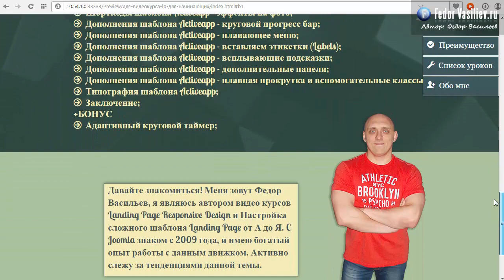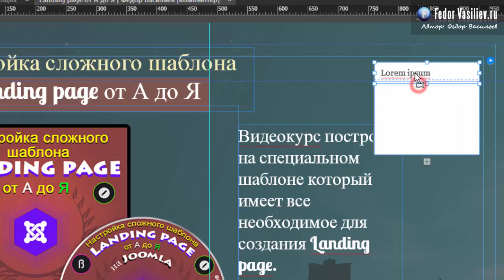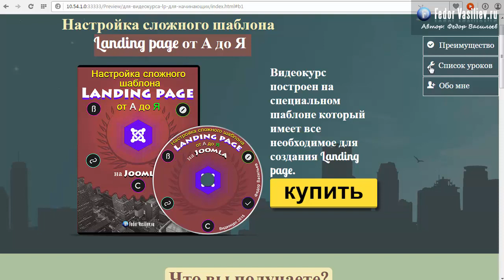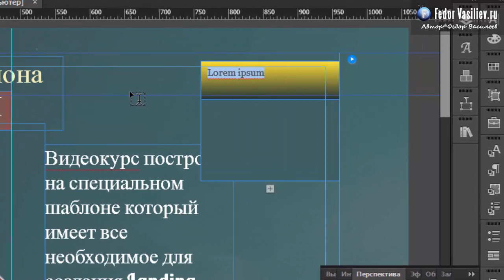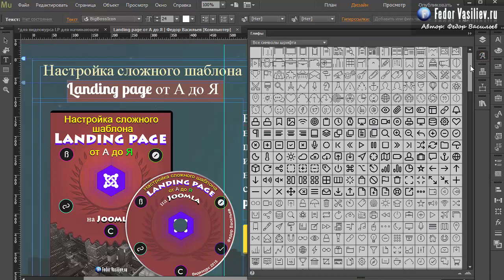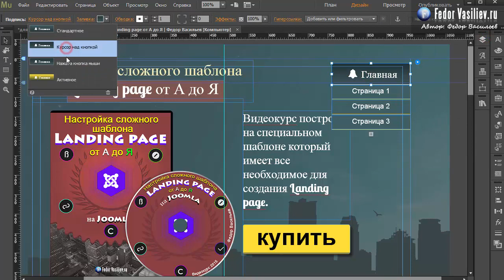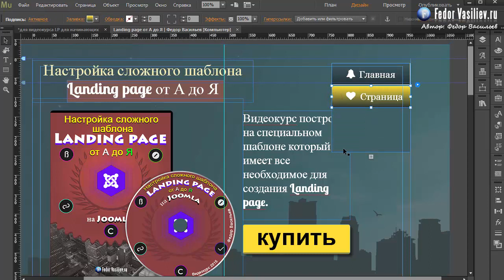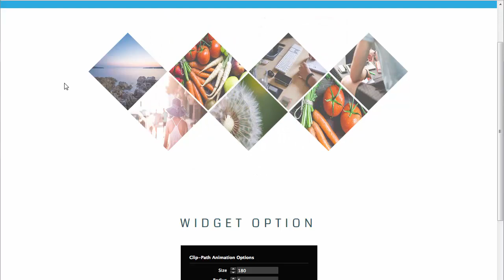20.Вертикальное выпадающее меню а Adobe Muse | 2015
Из этого урока вы узнаете: как сделать меню в Adobe Muse с плавно выпадающим списком подменю, а так же как сделать меню прилепленным к любой стороне вашего сайта таким образом, что бы при прокрутки страницы, меню всегда было в поле зрения.